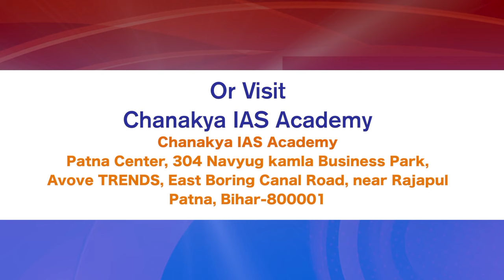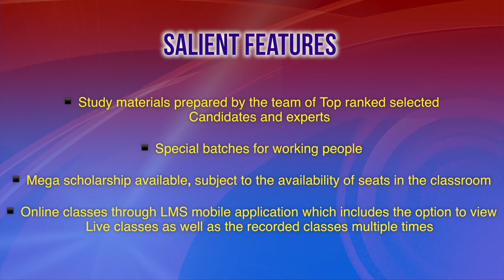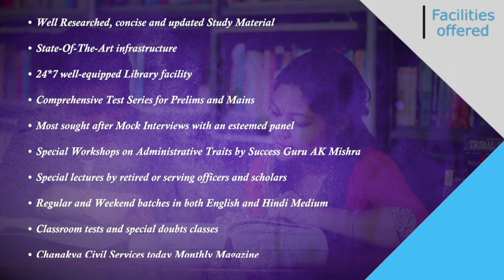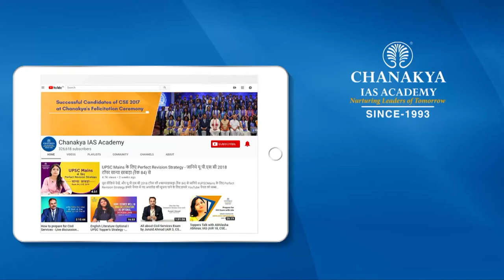64th BPSC Topper Interview | Sweety Singh, Rank 144 | Success Speaks With AK Mishra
Watch 64th BPSC Topper Sweety Singh Detailed interview who got Rank 144 in the BPSC 64th Examination. She talks about how to answer questions in the BPSC exam and suggests reading the NCERT study material Properly. She shared her success journey in an episode of Success Speaks with Success Guru AK Mishra.

She talks about discipline and patience to crack this exam. Before 2-3 months of prelims, she suggests preparing an objective base, fact base, previous exam base groundwork.

She gives exclusive preparation tips to crack the exam and tells how she achieved this success after hard work.

We heartily congratulate Sweety Singh on this remarkable achievement and are glad to be a part of this journey of success.